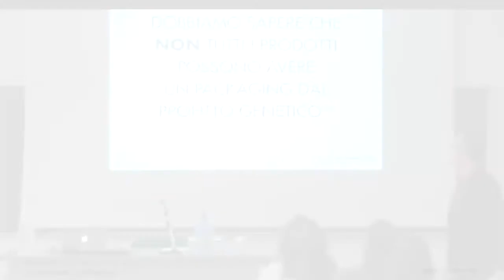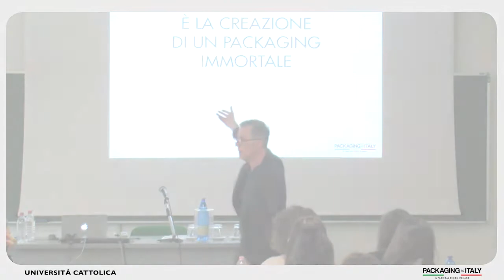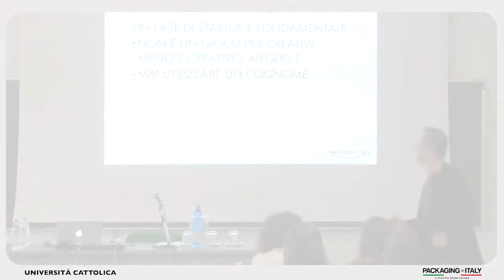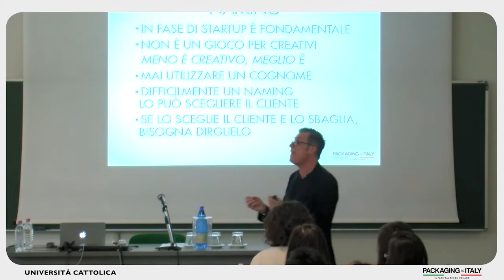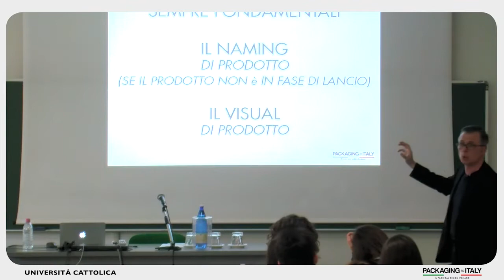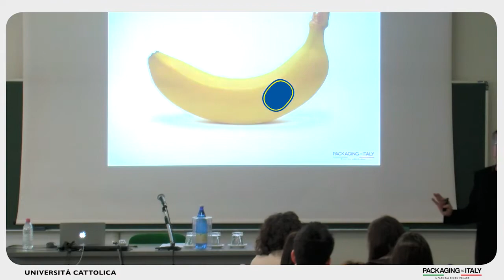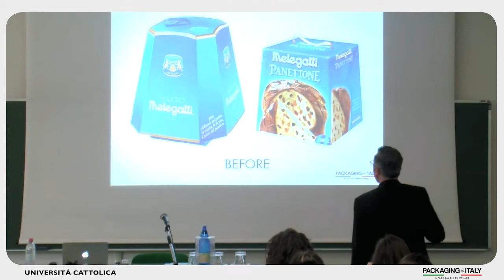Packaging dal Profitto Genetico™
La seconda parte della lezione all'Università Cattolica di Piacenza in cui Michele Bondani spiega il Packaging dal Profitto Genetico™.

I 5 punti fondamentali del packaging che venderà in eterno gli spiega bene in aula Bondani ha spiegato e ripercorso i 5 pilastri di un packaging dal Profitto Genetico™, sono tutti i concetti che ha approfondito nell’ebook dedicato che puoi scaricare a questa pagina e che più volte ha menzionato sul suo blog ovvero

1. Unicità del prodotto
2. Naming
3. Visual
4. Mood o format
5. Struttura

Ogni punto conferisce al prodotto ciò che gli serve per arrivare sullo scaffale del punto vendita, posizionarsi in modo ottimale e restarci senza fatica negli anni a venire generando vendite costanti senza temere la concorrenza.

✻ Packaging in Italy è l’agenzia italiana specializzata esclusivamente nello sviluppo di packaging.✻